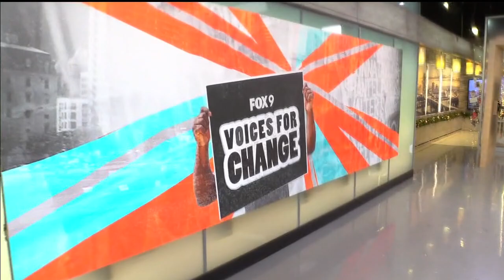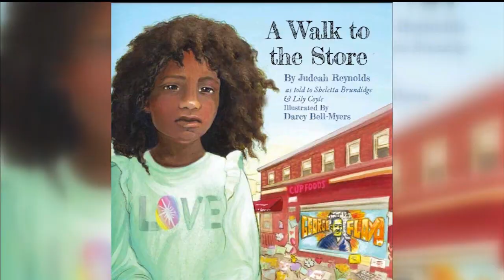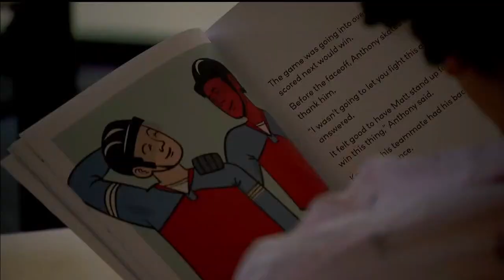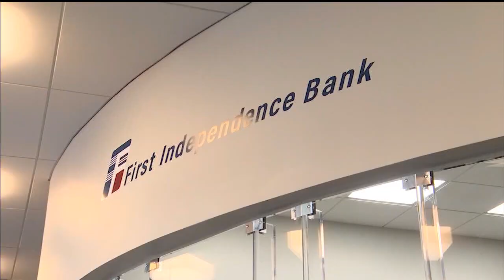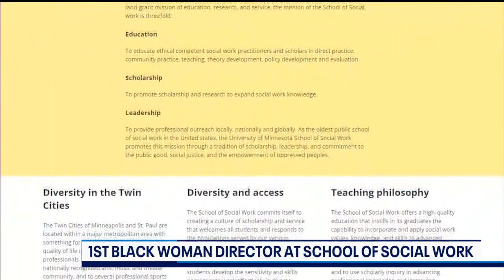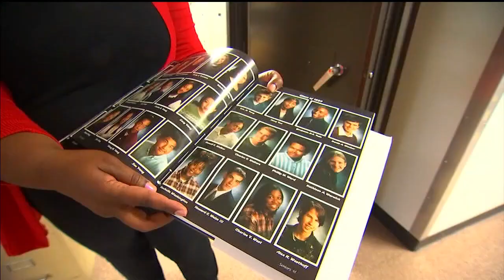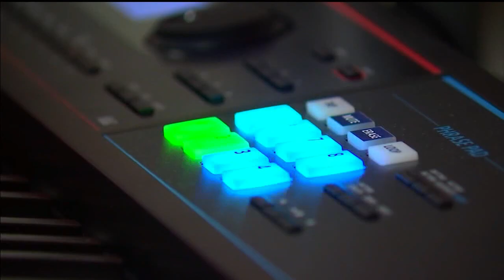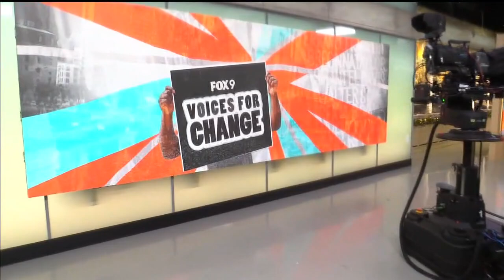Voices for Change: The biggest stories of 2022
FOX 9 takes a look back at some of the biggest Voices for Change stories it covered in 2022, highlighting BIPOC people and their stories.